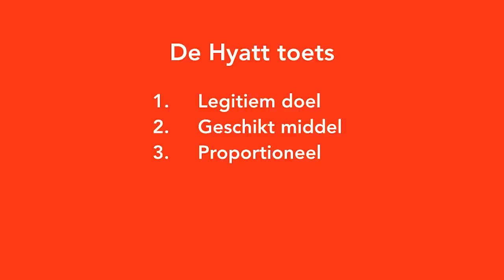Kun je je baas ongestraft uitschelden op Facebook? (2/5)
De zot op kerstfeestjes uithangen is een ding, maar kun je de clown een mep verkopen zonder ontslagen te worden? Kun je je baas eigenlijk ongestraft stinkeye geven op Facebook? En mag je in je vrije tijd drugs gebruiken als je bij een hotel werkt? Dit soort zaken zijn in de wet vastgelegd, maar het antwoord is niet zo vanzelfsprekend als je denkt. Bekijk het college van prof. dr. Stefan Sagel van  Universiteit Leiden.

Deze week in Universiteit van Nederland:
Rechtsgeleerde prof. dr. Stefan Sagel

Professor Stefan Sagel is hoogleraar Sociaal Recht aan de Universiteit Leiden. Door zijn studenten werd hij verkozen tot beste docent van de faculteit der Rechtsgeleerdheid. Maar ook in de praktijk wordt professor Sagel gewaardeerd. In 2011 werd hij uitgeroepen tot beste advocaat in het arbeidsrecht. De combinatie van wetenschap, praktijk en humor maken Sagel tot een geliefd hoorcollegedocent.

Meer weten?